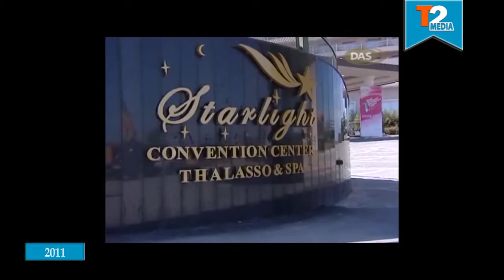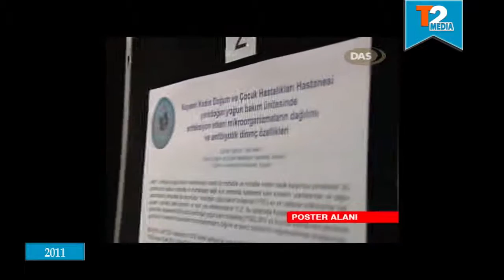DAS 2011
Temel Tacal - Serdar Özkan
Video prodüksiyon - Live Broadcast - 3D Film